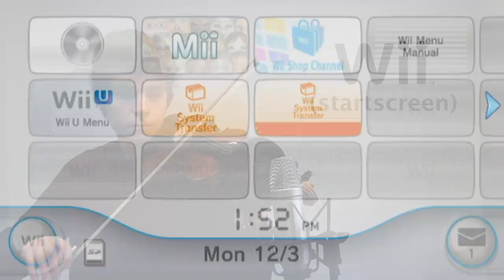Video game console sounds on violin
Mostly 90's kids will remember these sounds since these consoles are pretty old. I especially liked the nintendo gamecube, I had so much fun with it as a 6 year old kid.

What sounds shall I do next? Let me know!